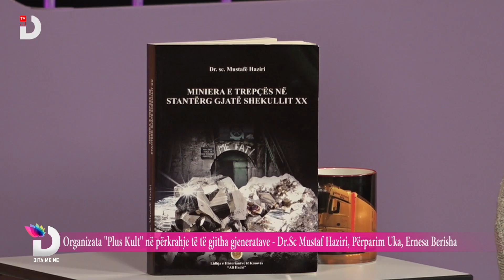Organizata Plus Kult në përkrahje të të gjitha gjeneratave Dr Sc Mustaf Haziri, Përparim Uka, Erne